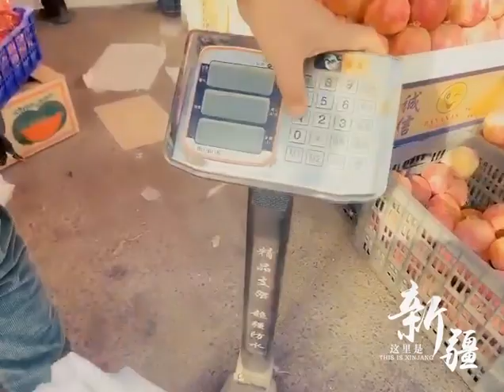和田地区—瓜果丰收啦！